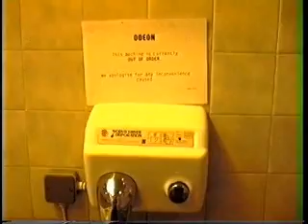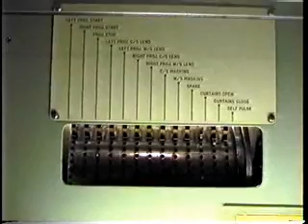Odeon Nottingham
The last Show